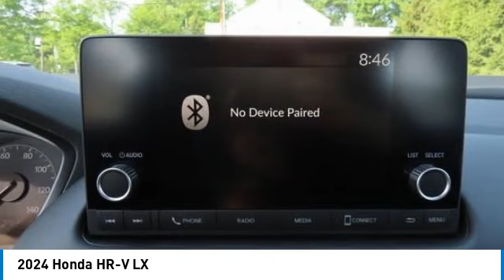2024 Honda HR-V Nanuet NY RM719732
2024 Honda HR-V LX

Modern Steel Metallic 2024 Honda HR-V LX AWD CVT 2.0L I4 DOHC 16V i-VTECbrbrRecent Arrival! 25/30 City/Highway MPG